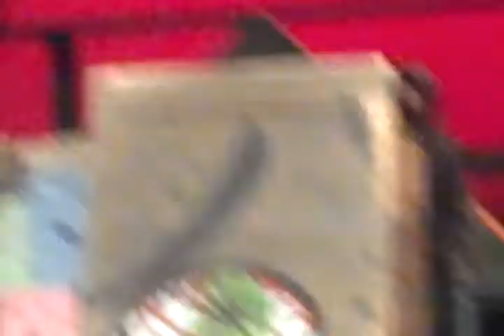Abbies Unfortunate events play Part 3 of 5